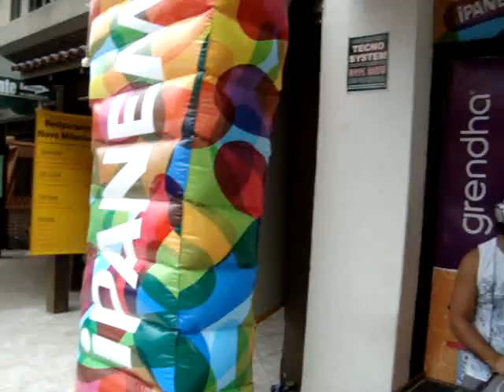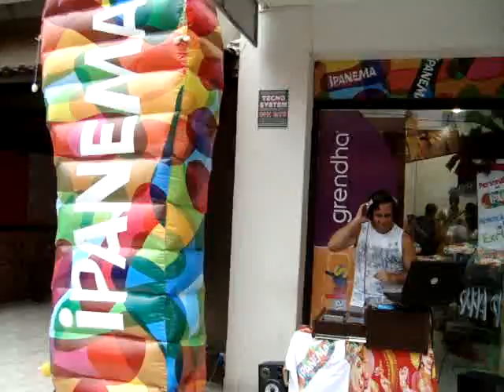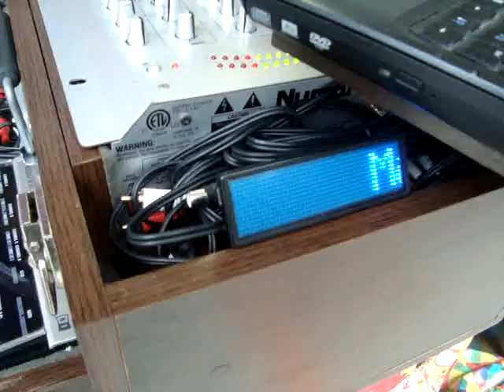MarcioMix - STATION - Ipanema Summer - Capão da Canoa / Rs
Evento realizado dia 13.02 na praia de Capão da Canoa

STATION - o happy hour eletronico da Senno Artists